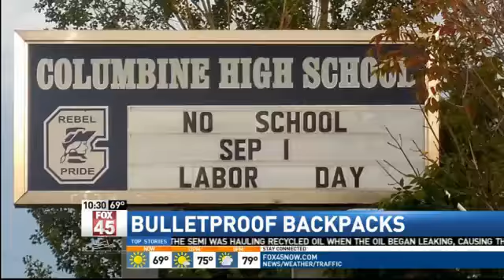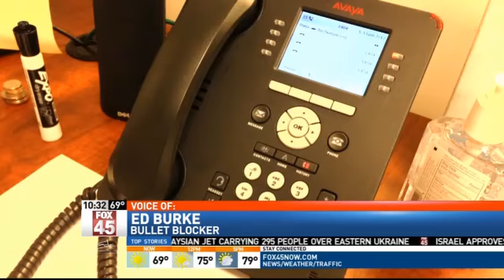Bulletproof Backpack on the Market